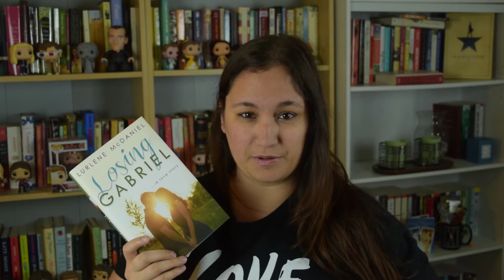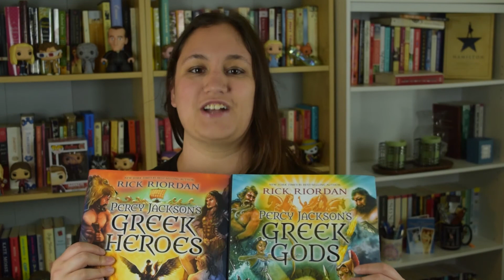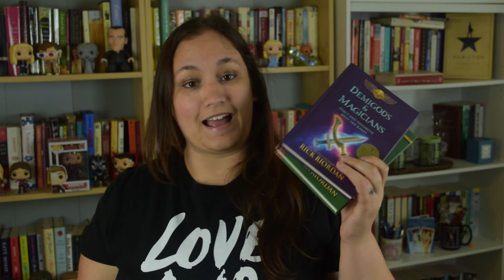T5W | Most Owned Authors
My own Top 5 Wednesday topic! I have a book buying problem when it comes to these authors. Don't send help.